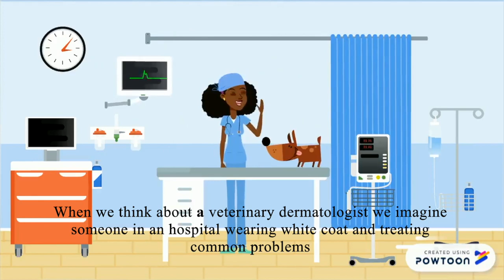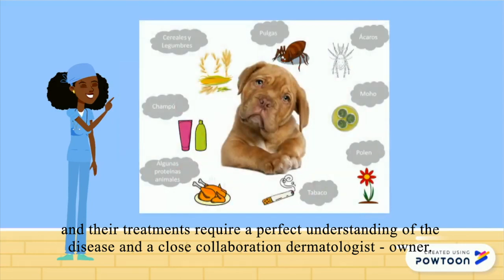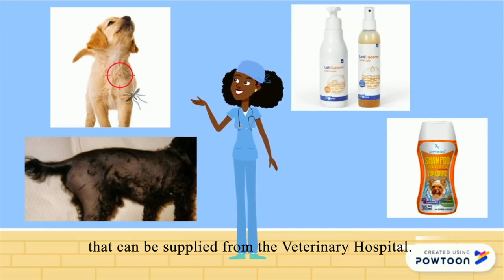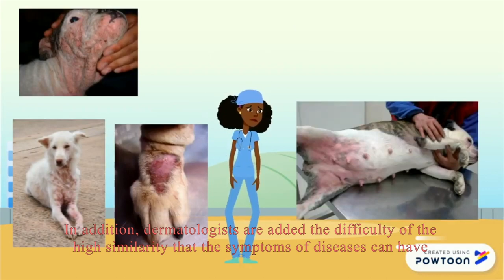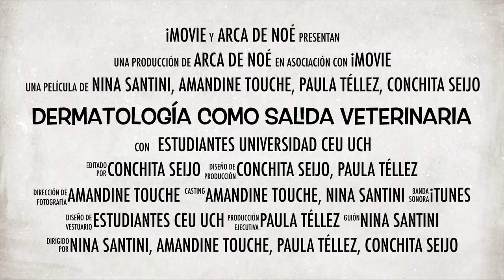Primer premio: Veterinario en dermatología